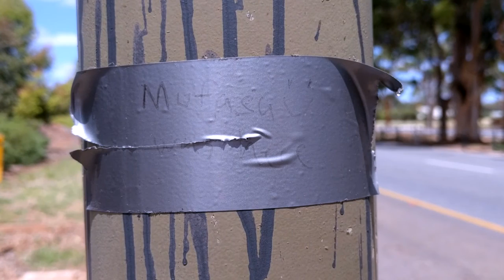mufasa from lion king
he floated down main north rd flapping his loin cloth